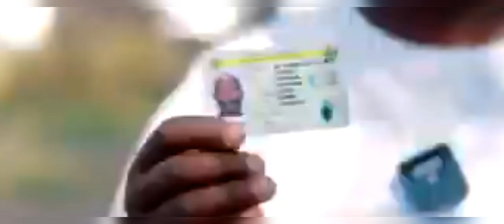Madzibaba Jatiwero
On my channel i post variety videos of people singing church songs or preaching.